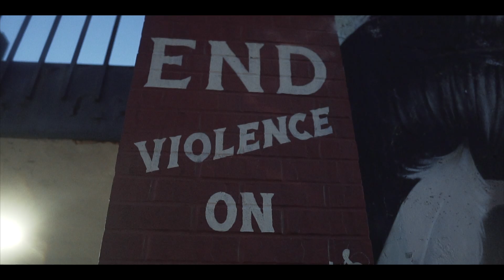Ludee Reid - "Hard" | Shot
New music from Ludee Reid